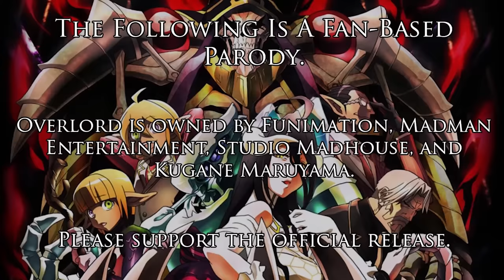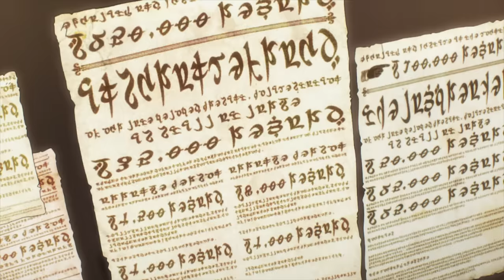Overlord Abridged - Ep. 2 | The Burden of Friendship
CAST:
AINZ OOAL GOWN - Ava
ALBEDO - Kari
DEMIURGE - Hawk Abridging
NARBERAL GAMMA - Knakir
PETER MAUK - Explodicy
LUKRUT VOLVE - eagle8burger
DYNE WOODWONDER - Capt. Eagle
NINYA - Lennon Drake
NFIREA BAREARE - JORDAN BONN
ENRI EMMOT - TSUKORO
EXTRAS - Sovereign Elise, Regrozenah, Redwards, Bass Echo

EDITED BY:
Ezekieru
QuizGuru

ART ASSETS:
OneWithPonytail

AUDIO MASTERING:
DustySox

EvilShadow
killenbigbugs
GirugameshPanda
khan
The WWC Dev
Alfonso Munoz
Christian Yates
Stunnafour20
colton johnson
Judgement